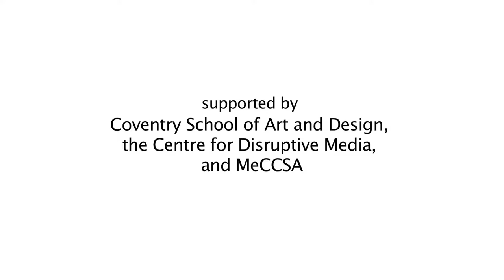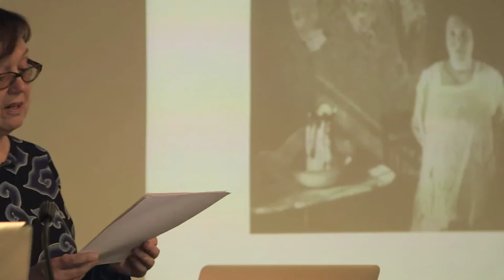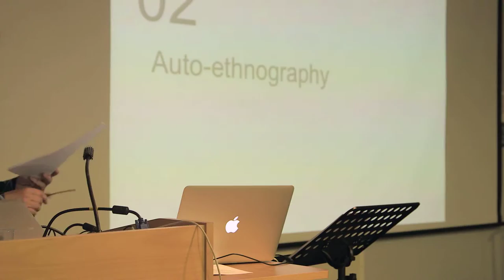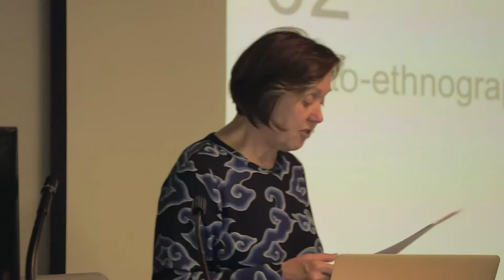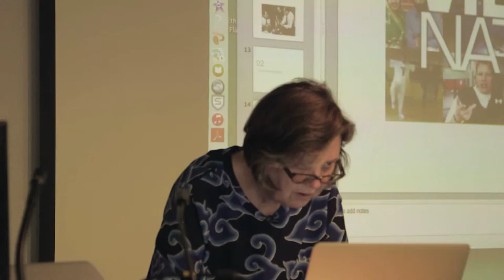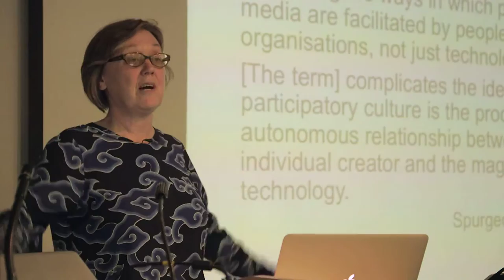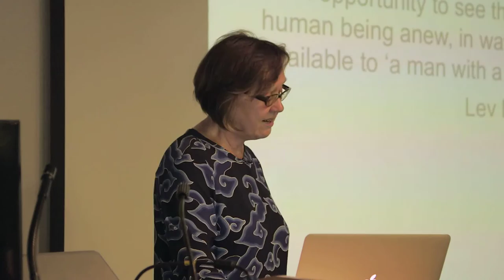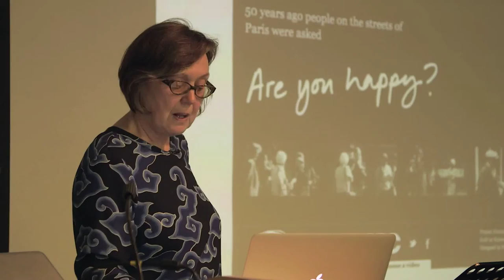Mandy Rose MeCCSA PGN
Mandy Rose - Producing Participation - reflections on documentary as a co-created practice.
Presented at MeCCSA PGN Conference 2015, Coventry University.
Supported by
Coventry School of Art and Design,
the Centre for Disruptive Media,
and MeCCSA